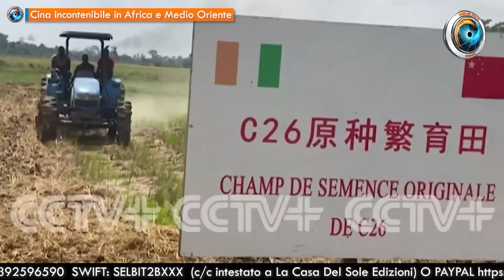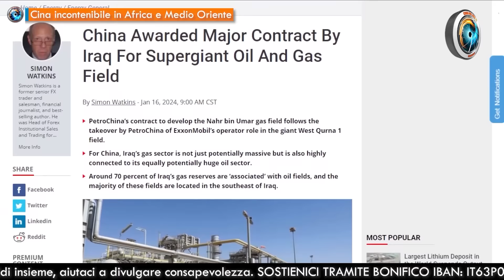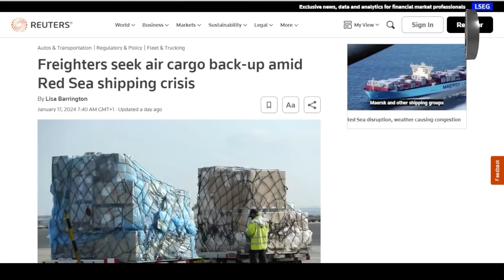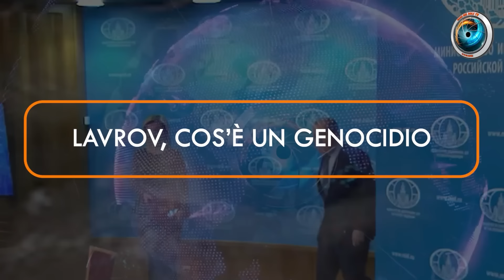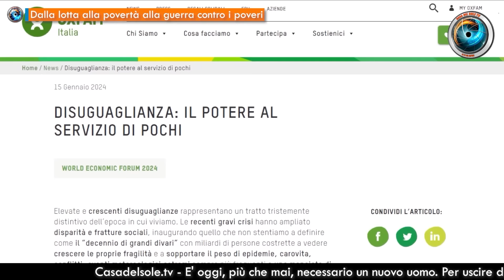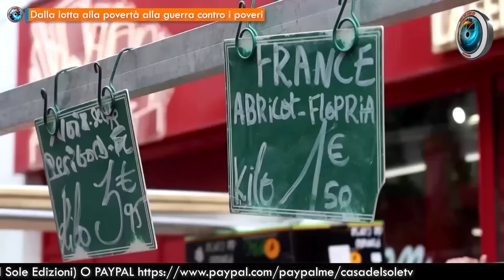CasaDelSoleTG 18.01.24 All’alba delle bombe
- Guerra calda  di Margherita Furlan e Fabio Belli
- Cina incontenibile in Africa e Medio Oriente  di Gionata Chatillard
- Europa-Cina, i costi di trasporto raddoppiano  di Fabio Belli
- Lavrov, cos’è un genocidio di Fabio Belli
- Dalla lotta alla povertà alla guerra contro i poveri  di Jeff Hoffman

♥️ IBAN:
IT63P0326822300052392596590